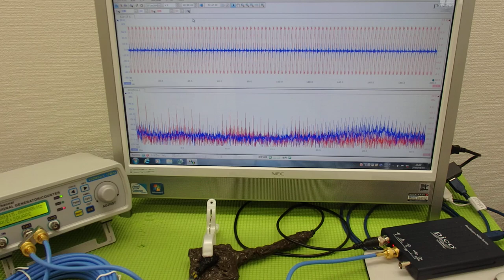メガヘルツの超音波発振制御プローブ ultrasonic-labo